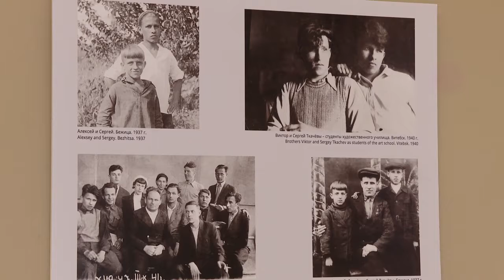Культурное обозрение 05 05 2019